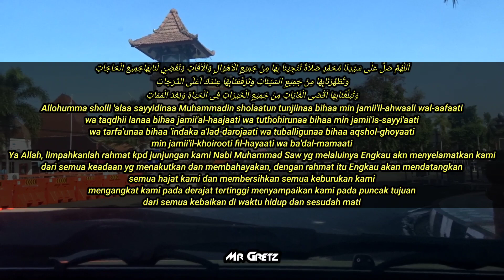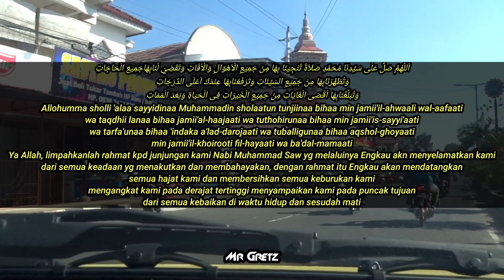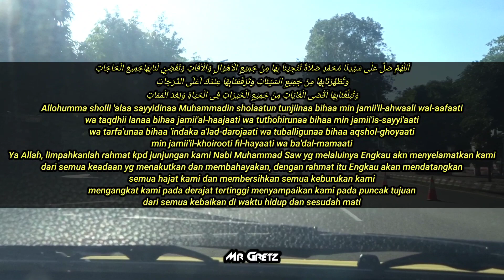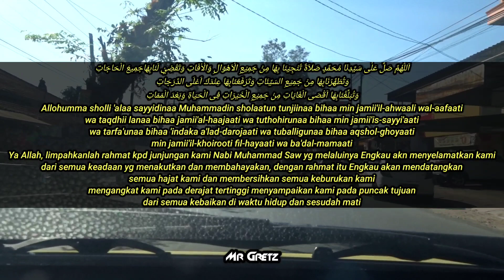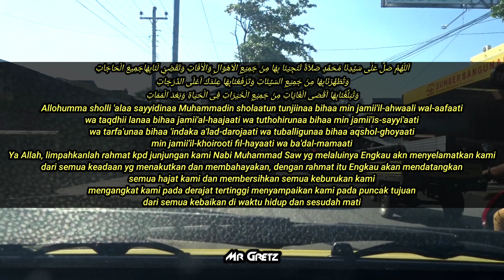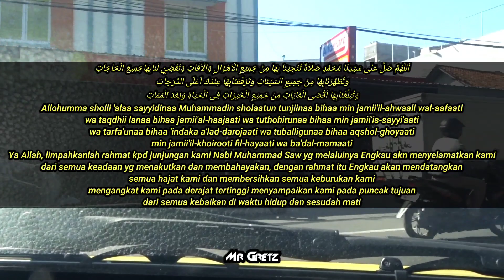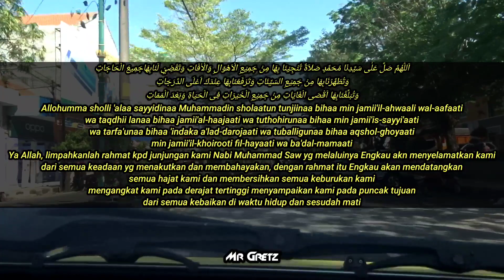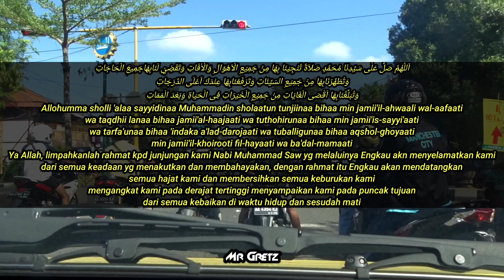SHOLAWAT MUNJIYAT 🤲 Doa Penyelamat Dari Segala Sesuatu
Lirik sholawat Munjiyat Arab latin dan artinya terjemahan Indonesia untuk pujian setelah adzan dhuhur, ashar, Maghrib, isya', subuh

اَللّٰهُمَّ صَلِّ عَلٰى سَيِّدِنَا مُحَمَّدٍ صَلاَةٌ تُنْجِيْنَا بِهَا مِنْ جَمِيْعِ الْاَهْوَالِ وَالْاٰفَاتِ وَتَقْضِيْ لَنَابِهَاجَمِيعَ الْحَاجَاتِ
وَتُطَهِّرُنَابِهَا مِنْ جَمِيْعِ السَيِّئَاتِ وَتَرْفَعُنَابِهَا عِنْدَكَ اَعْلَى الدَّرَجَاتِ
وَتُبَلِّغُنَابِهَا اَقْصَى الْغَايَاتِ مِنْ جَمِيْعِ الْخَيْرَاتِ فِى الْحَيَاةِ وَبَعْدَ الْمَمَاتِ
Allohumma sholli 'alaa sayyidinaa Muhammadin sholaatun tunjiinaa bihaa min jamii'il-ahwaali wal-aafaati
wa taqdhii lanaa bihaa jamii'al-haajaati wa tuthohirunaa bihaa min jamii'is-sayyi'aati
wa tarfa'unaa bihaa 'indaka a'lad-darojaati wa tuballigunaa bihaa aqshol-ghoyaati
min jamii'il-khoirooti fil-hayaati wa ba'dal-mamaati
Ya Allah, limpahkanlah rahmat kpd junjungan kami Nabi Muhammad Saw yg melaluinya Engkau akn menyelamatkan kami
dari semua keadaan yg menakutkan dan membahayakan, dengan rahmat itu Engkau akan mendatangkan
semua hajat kami dan membersihkan semua keburukan kami
mengangkat kami pada derajat tertinggi menyampaikan kami pada puncak tujuan
dari semua kebaikan di waktu hidup dan sesudah mati

📹 Record : Video Drone Footage Cinamatic By Dji Mavic Mini, Camera DSLR SONY DSC HX350, Sony Experia XZ2 AU
📱 Editor : Kinemaster Pro Android Sony Experia XZ2 AU
🏡 Lokasi : Kota Kebumen Jawa Tengah 2021